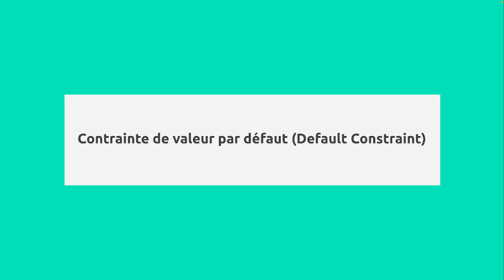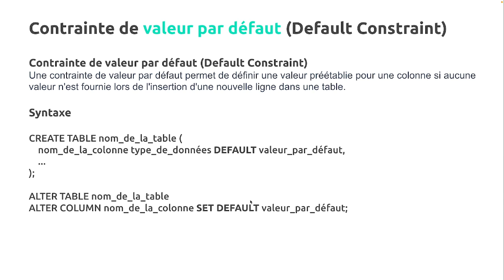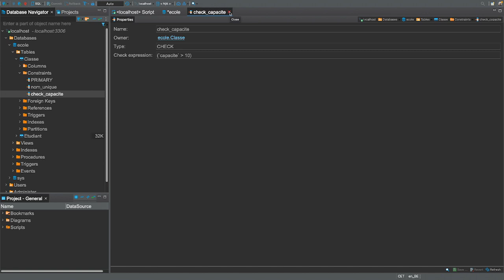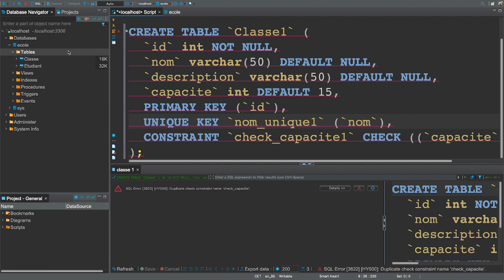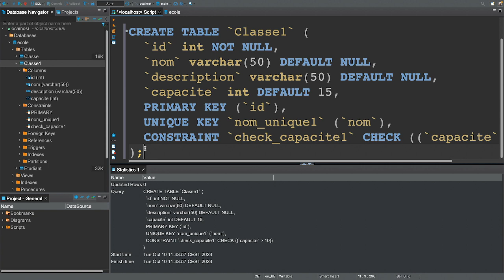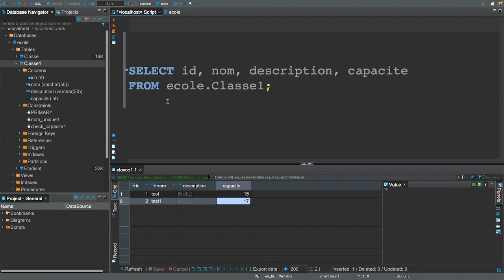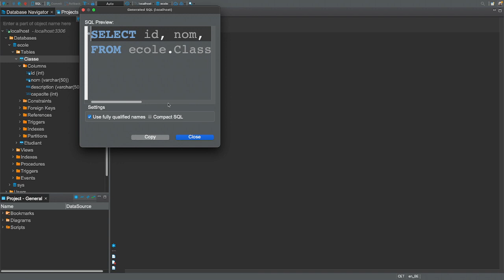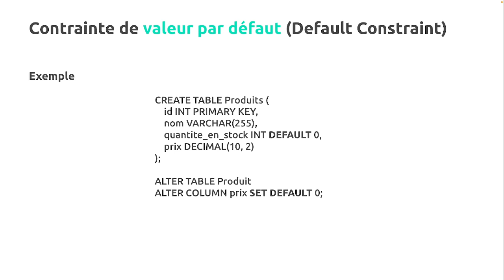11 - SQL : Contrainte de valeur par défaut (Default Constraint)